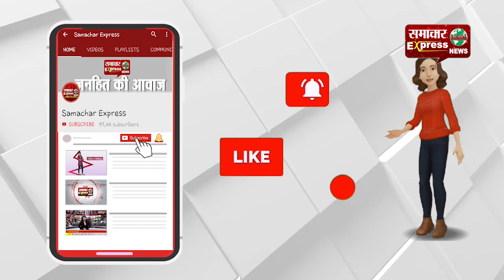फसल से लहलहा रहे खेत, अब कटने की चिंता, मजदूरों का संकट